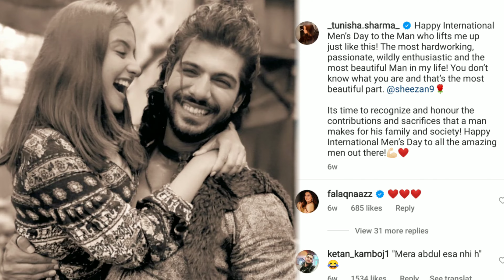शीजान खान पर क्यों भड़के उनके Fans